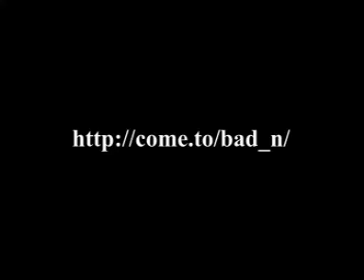(jackass) BMX Videos - BMXer dude gets balls caught in back wheel (real funny shit) .mpg